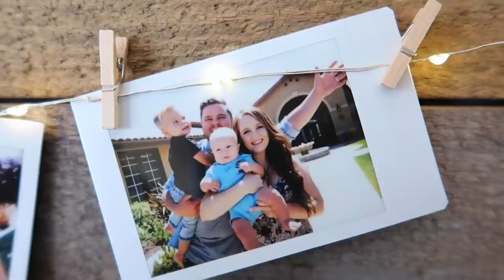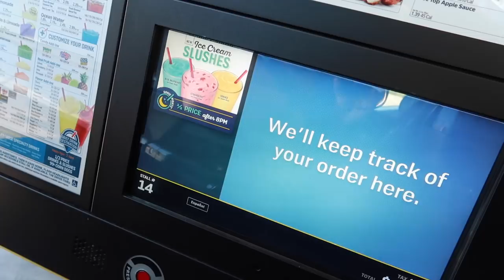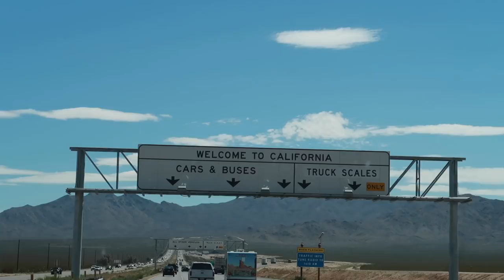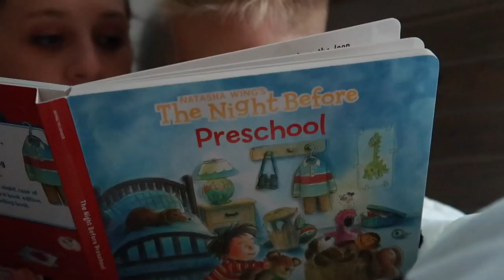A BEAUTIFUL DAY!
Another road trip brings us home and things are heating up fast in the Daily Bumps house!